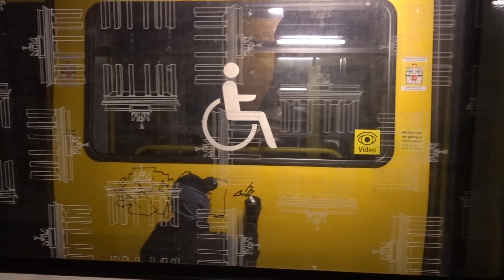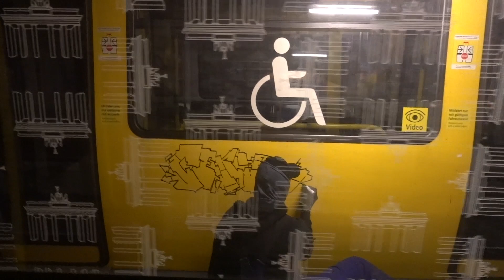Cekios | Draw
Caps - None